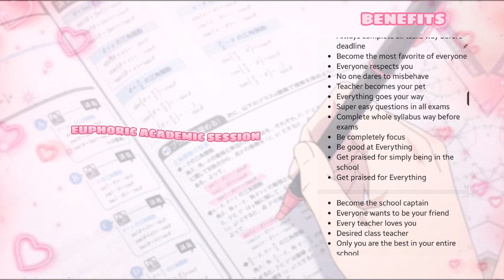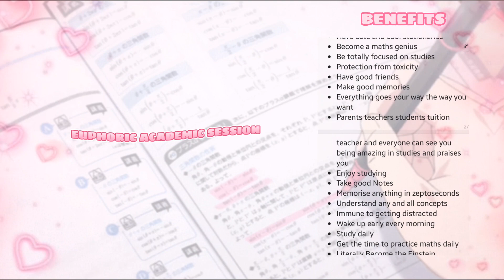ᵉᵘᵖʰᵒʳⁱᶜ ˢᵉˢˢⁱᵒⁿ [Complete New Academic Year Package]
Hello and welcome to blissbae's Spiritual palace 𖤐. I'm bliss and today I've brought a new subliminal for you! Enjoy 🩷

subliminals are affirmations that are layered with a music, water sounds or song which bypass your subconscious mind to give you your desired results

Visuals in this subliminal :-
Visual Affirmations

Benefits
• Ace in all subjects
• Be a genius in all subjects
• Get 100% in all subjects
• Get 100% in all exams
• Be super productive
• Be madly obsessed with studying
• Always complete all tasks way before deadline
• Become the most favorite of everyone
• Everyone respects you
• No one dares to misbehave
• Teacher becomes your pet
• Everything goes your way
• Super easy questions in all exams
• Complete whole syllabus way before exams
• Be completely focus
• Be good at Everything
• Get praised for simply being in the school
• Get praised for Everything
• Become the school captain
• Everyone wants to be your friend
• Every teacher loves you
• Desired class teacher
• Only you are the best in your entire school
• Top in all exams and in all subjects
• Become the school topper
• Become the most respected
• Become the school's heartthrob
• Everyone has a crush on you
• Become the richest student
• Have cute and cool stationaries
• Become a maths genius
• Be totally focused on studies
• Protection from toxicity
• Have good friends
• Make good memories
• Everything goes your way the way you want
• Parents teachers students tuition teacher and everyone can see you being amazing in studies and praises you
• Enjoy studying
• Take good Notes
• Memorise anything in zeptoseconds
• Understand any and all concepts
• Immune to getting distracted
• Wake up early every morning
• Study daily
• Get the time to practice maths daily
• Literally Become the Einstein
• Be amazingly skilled at multi tasking
• Become financially independent
• Quit phone addiction
• Quit social media addiction

✤Notes✤
↬Listen at low volume
↬Can be bundled
↬Stay hydrated
↬Can be used multiple times
↬Earphones recommended
↬Be positive
↬UNISEX

💗Socials💗

୨୧For results, collabs and more!

୨୧More links!